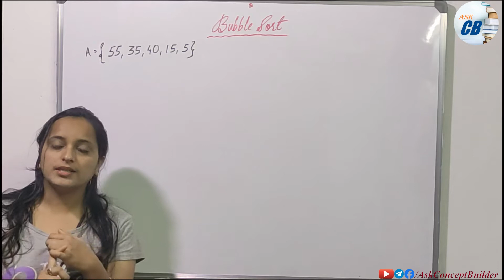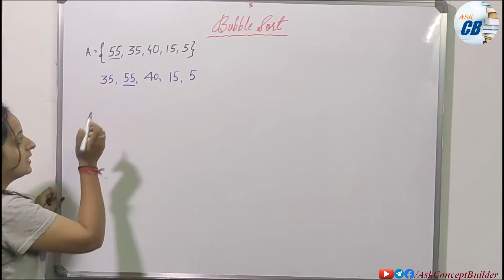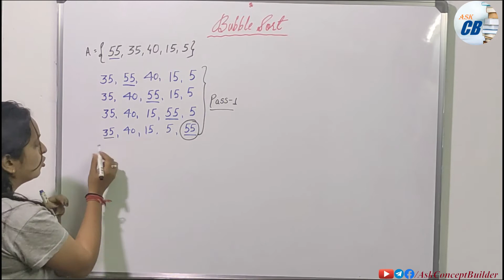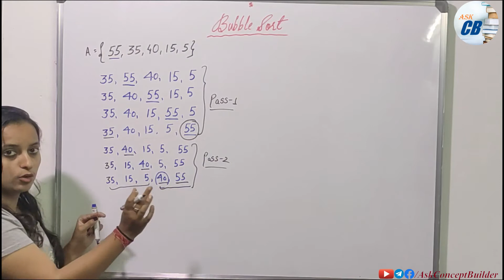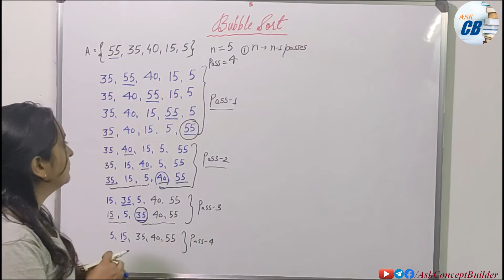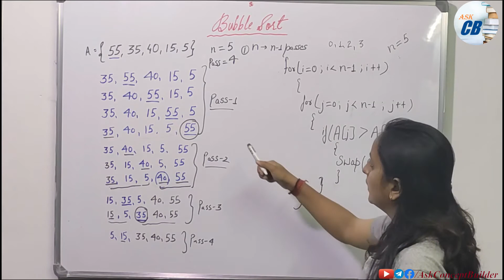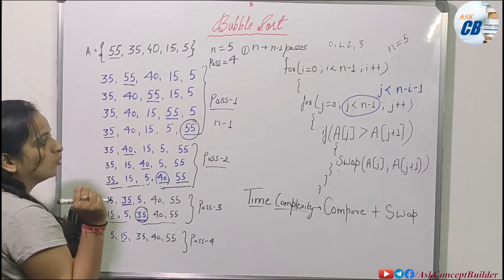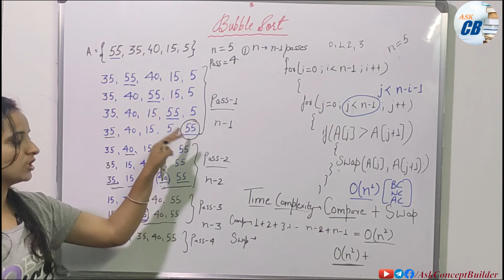Bubble Sort in हिंदी | Bubble Sort Algorithm | Its Time Complexity | Algorithms |Ask Concept Builder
Bubble Sort, Its Algorithm and Time complexity explained in detail.

This video is explained by -
DEEPTI CHAMOLI,
B.Tech (CSE) - NIT,
M.Tech (Data Science) - IIIT Bangalore,
GATE Qualified (99.1 Percentile)

Also, Join Our Facebook Group and Telegram Channel for doubt clearing and other inquiries.